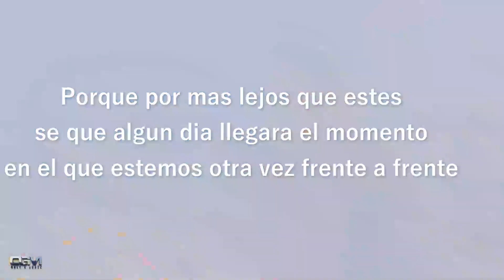Valdo Os - Amor A Distancia (Video Visualizer)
Canal Oficial de la Fundacion y Sello Discografico "Only G Music" Ubicada en Barranquilla, Colombia, Me centro en apoyar a artistas que no tienen un nivel monetario suficiente para costear su arte Lirico, En Only G Music el descuento es tu imaginacion!